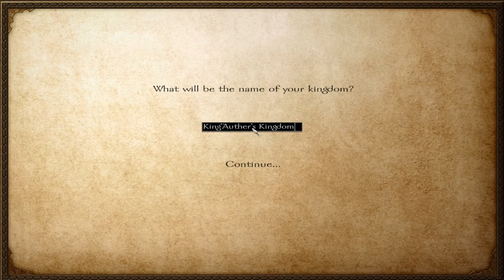Mount&Blade: Warband ศึกชิงปราสาท #07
Mount&Blade Warband เป็นเกมแนว Action RPG,Strategy(วางแผน,กลยุทธ์)
,Simulation(จำลองสถาณการณ์)